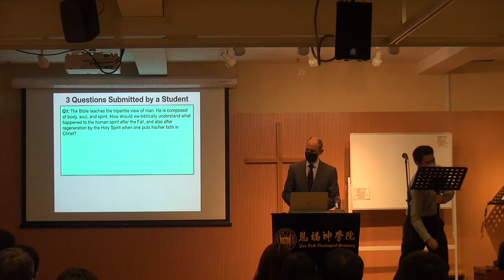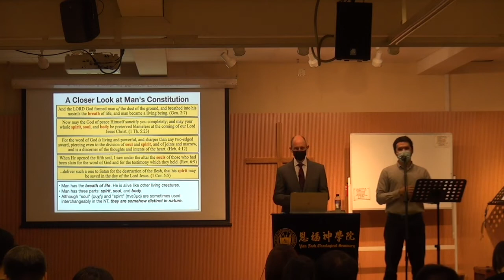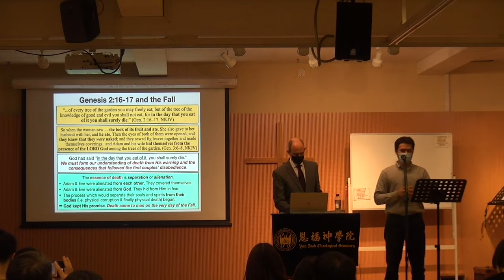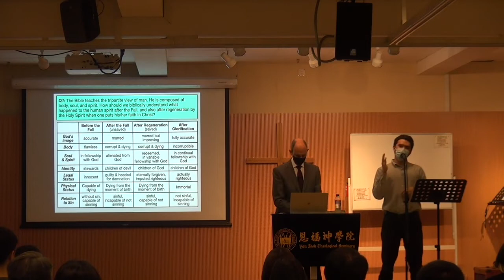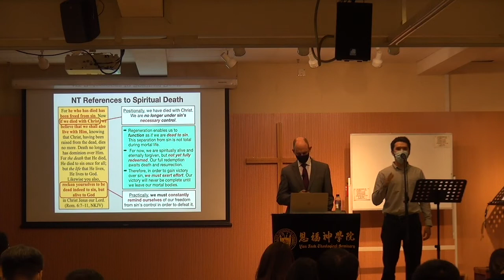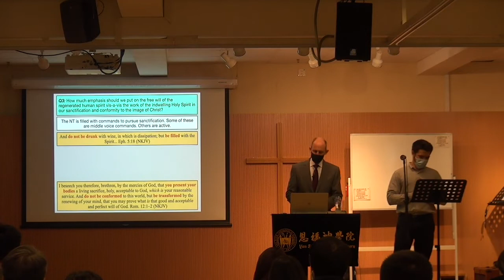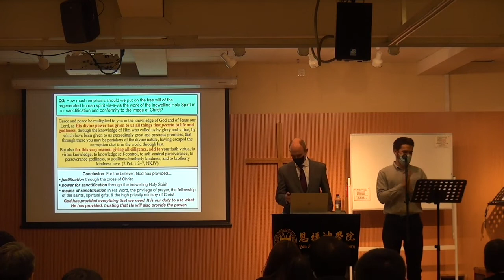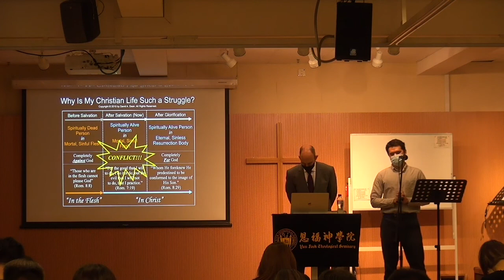Questions & Answers on the Human Spirit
In this video, we consider 3 key questions: (1) What happened to the human spirit after the Fall, and what happens after regeneration? (2) How should we interpret passages like Psalm 23:3 and Psalm 19:7 which seem to suggest that the human spirit or soul is dead or asleep before regeneration? (3) How much emphasis should we put on human effort in the process of sanctification after one is saved?